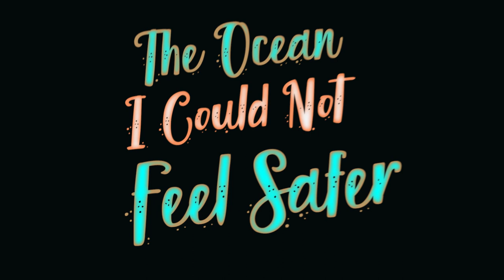Marmaid - Moonlight (en memoria de MAR MATUS)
Official video Moonlight by Marmaid
Saagar
Música & letra por Mar Matus
Video por Oscar Zamudio y Daniel Salazar

Morning feeling like a kamal, take me for a dance now, free of all the nonsense

Tears, tears go with the flow of the ocean I could not feel safer,
flowers at my door

Hold on deep breath, you are strong
(waves waves have, waves waves have, waves waves have, waves have got my back)

Night time for electric dancing, for a liquid candy, confortable in my skin, hearing the voice of the ocean, coming close to tears cause I'm under the moonlight

The night

The night